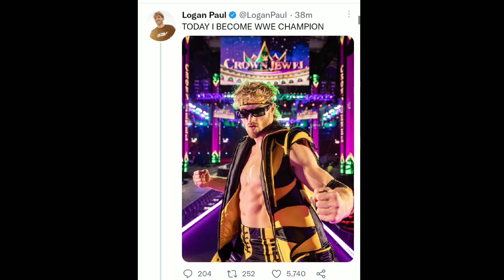Roman Reigns Record in Danger⚠️, Roman LOSING !, Stone Cold Return for match, Crown Jewel 2022